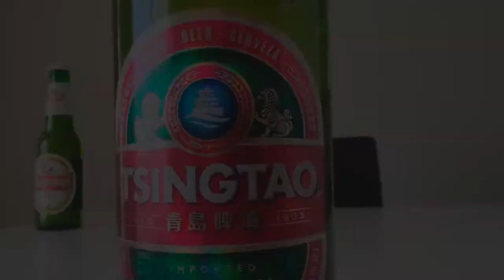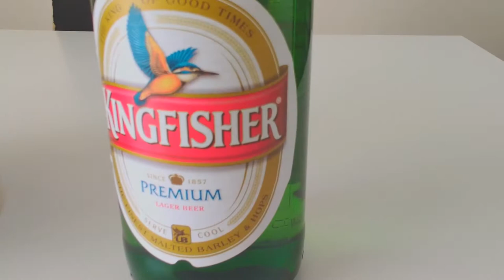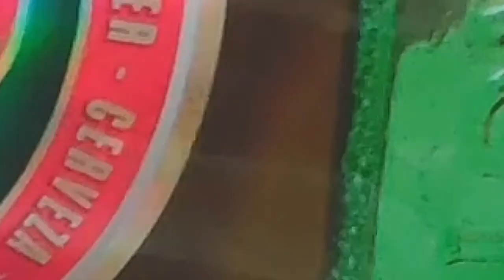All Good Mate | The 2020 Beer World Cup: Day 3 - China Vs India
Welcome all to the second day of the 2020 All Good Mate Beer World Cup. Today we have an exciting match up for you between China and India!

AllGoodMate2020